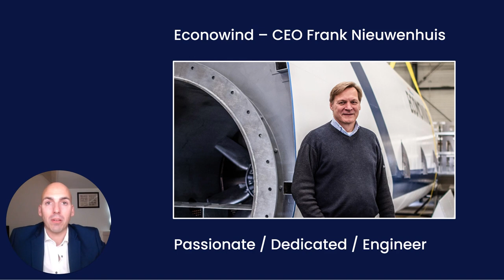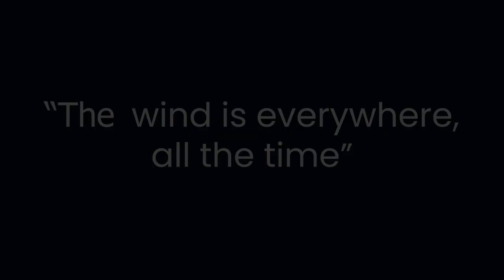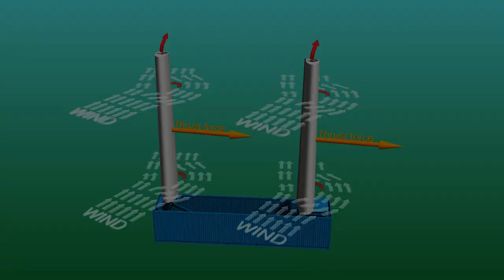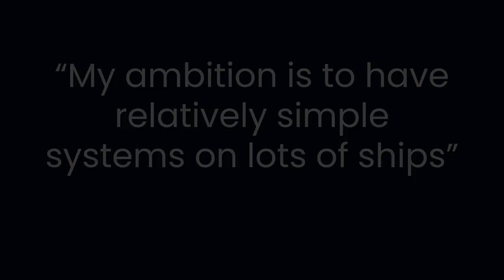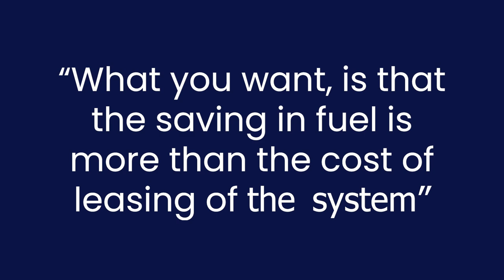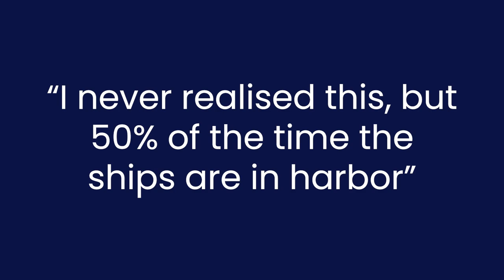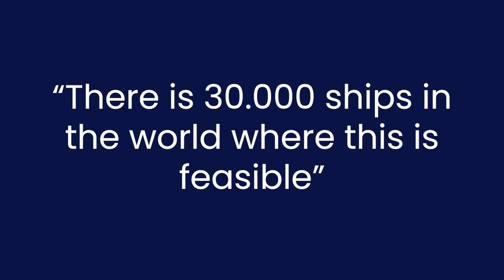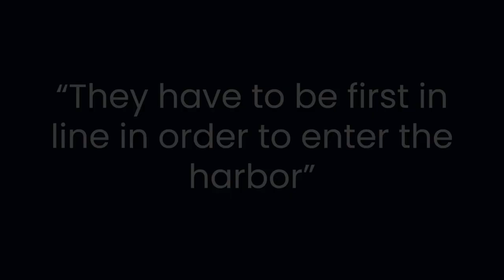Econowind with Frank Nieuwenhuis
We have been sailing around the world for hundreds of years, if not thousands, harnessing the immense power of the wind. What is stopping us today from not doing so again?

Econowind is one of the leading companies who are making time-tested and proven technology into the 21st century, providing wind-assisted ship propulsion for the shipping industry.

Join Frank Nieuwenhuis, CEO of Econowind, as we discuss the VentiFoil®, sails of the 21st century. These devices can be installed on board existing vessels or newbuilds to reduce fuel consumption (or make you sail faster!).

A single 16 meter Ventifoil unit can produce up to 40kW of power per unit, multiple or larger units can produce even more power and subsequently reduce fuel consumption accordingly.

Econowind aims to contribute in the transition to a cleaner future and reduce emissions in the maritime industry. Sustainable Ships aims to assist by helping you determine what wind-assisted ship propulsion can do for you and your vessel.